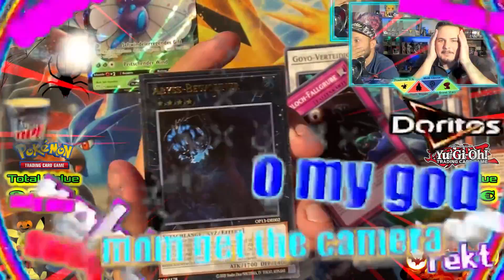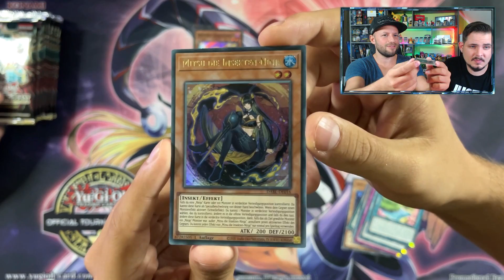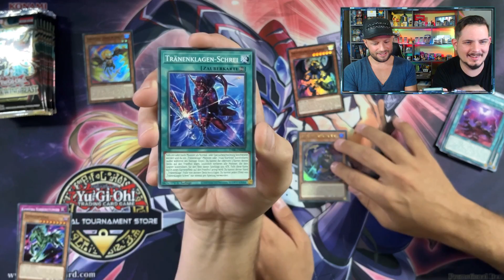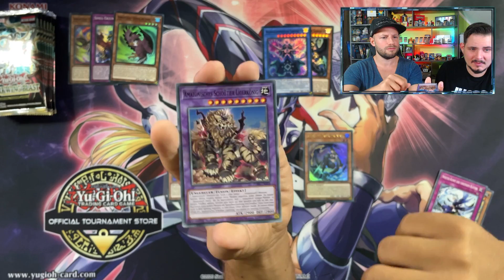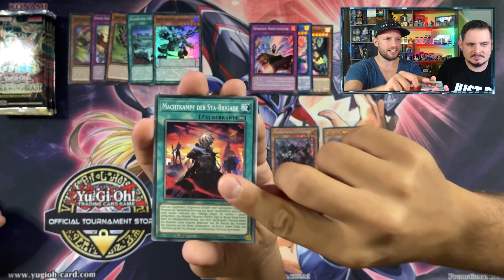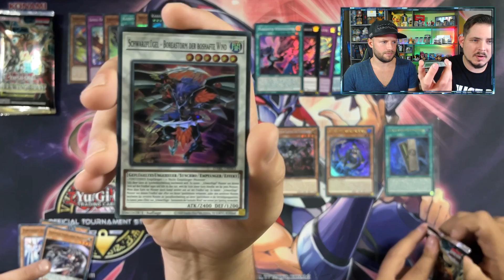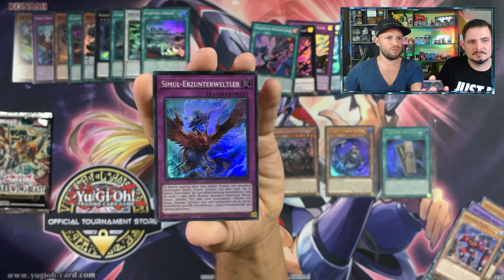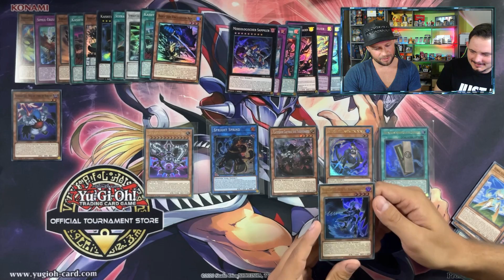Die Schwarzflügel sind zurück! | Darkwing Blast Display Opening Deutsch DABL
Heute öffnen wir gemeinsam ein Display vom neuen Yugioh Set Darkwing Blast. Viel Spaß mit dem Opening, HAUT REIN!

The Blackwings are back | Darkwing Blast Display Opening german DABL
Today we open a display of the new Yugioh set Darkwing Blast. Have fun with the opening, CLEAN UP!